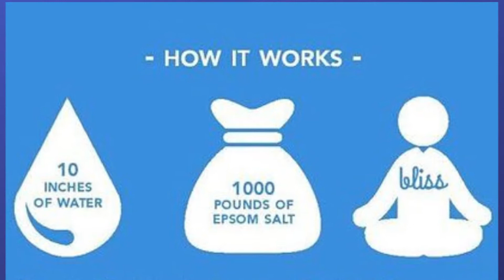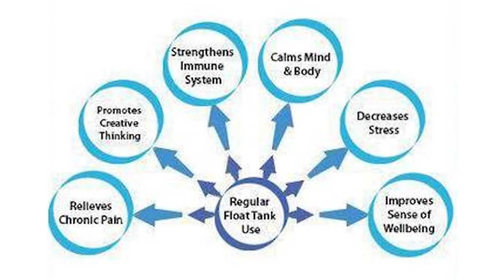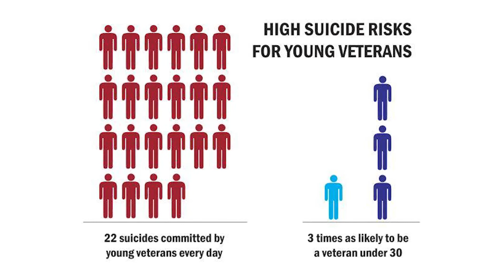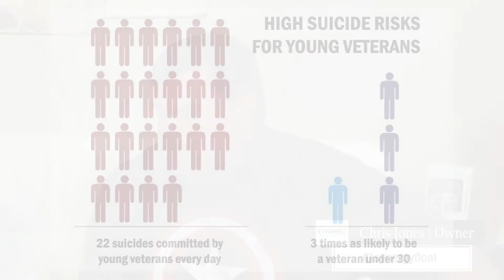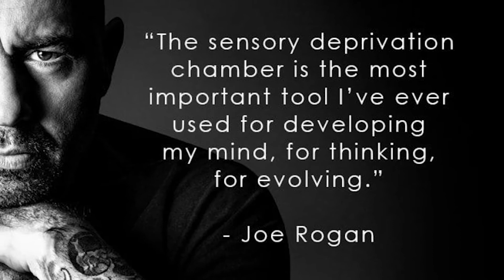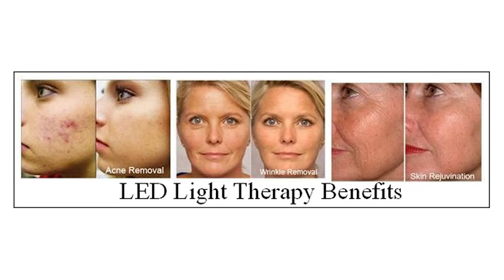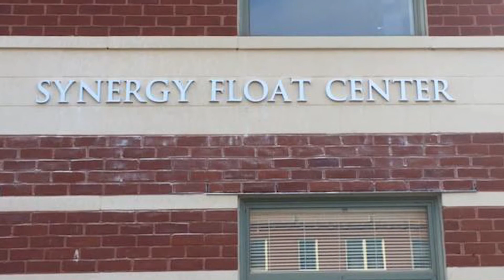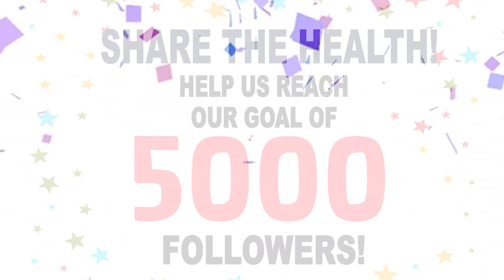The Power of Float Therapy with Veteran Chris Jones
HOMER SIMPSON AND STEPH CURRY ARE ON TO SOMETHING! They both float! Float therapy has been around for ages... I am late on this but I finally got around to trying it... Imagine someone locking you in a small room with a large tub in it. Well you take off your clothes, get in the tub and the water warm and full of salt! You can't see or feel the salt but you know it's there because you are floating effortlessly! You couldn't sink if you tried! Oh- an not to mention the room you are in is pitch black... You are left to complete nothingness... I touched my leg every now and then to make sure it was there! I also splashed some water around to hear some sort of sound... but that is NOT what you are supposed to do! Total Sensory Deprivation is the key to high mental clarity! Who knew? You lay silent with your thoughts... your reflections... You have NO CHOICE but to face the battle of your mind.

It was fantastic! If you need to meditate, take some time for yourself, exercise some self care or relieve the stress of everyday life... I would REALLY encourage you to float!

We get to meet Chris Jones the owner of Synergy Float Center. He has an amazing story that led him to opening the only Float Center in Alexandria, VA and encourages everyone to seek alternative ways to heal and find peace!

Come on yall! It's time to Relax, Relate, and Float! Have you floated? Synergy Float Center Hope Floats Bethesda